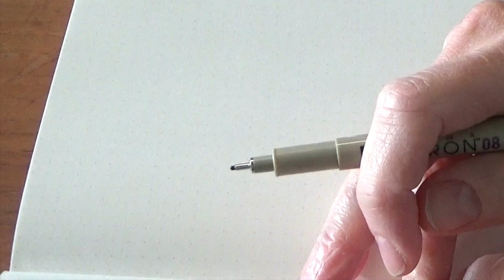#039 minimandala Hearts flowers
If these live in you're heart, you will have lovely thoughts.